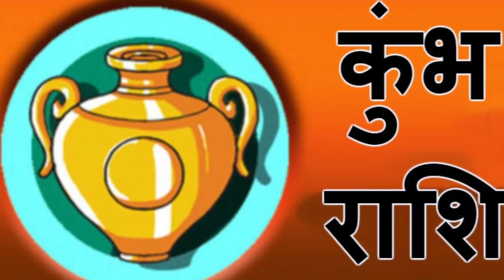8 मई 2020 कुम्भ राशिफल, आज का राशिफल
8 मई 2020 कुम्भ राशिफल, आज का राशिफल